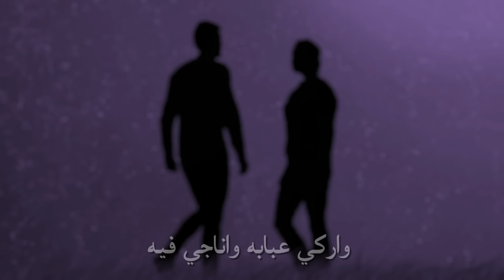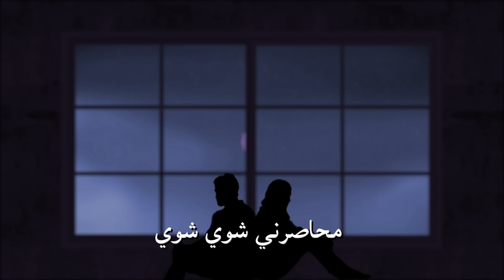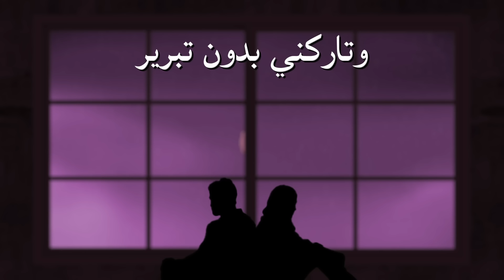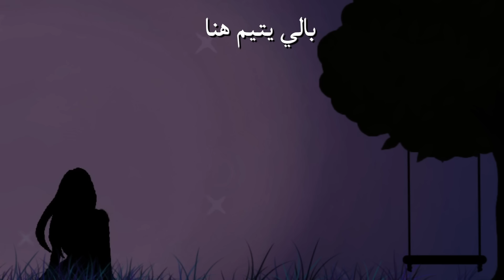Noel Kharman - Ma Ktafa | نويل خرمان - ما اكتفى (Official Lyric Video)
Produced by: GXR Records

Credits:
Written by: Noel Kharman and Nasir AlBashir and Wessam Qutob

Produced by: Nasir AlBashir

Co-produced by: Amr “No-One” AlShomali

Mixed by: Kauner Michael

Mastered by: Giorgio Schipani

Lyric Video by: Marwan Ali

Lyrics:

‎هان الكلام ووعود ناسيها
‎بس بتحكيها وبتوفيها مع غيري

‎هان عليك تمحي ماضينا
‎وتنقيها وبتخفيها من عيني

‎والاسى
‎ طل علي بلحظه ورسى
‎يهكل همي من الرحيل ويحكي معي
‎ولا انه همي ينتسى
‎وما اختفى
‎يآنس فيي بالخفى
‎واركي عبابه واناجي فيه يحميني من
‎الماخد قلبي
‎ وما اكتفى اههههه ما اكتفىىىى

‎يا ترى العله فيي مشتتني بالتبهير
‎محاصرني شوي شوي وحارمني من التفسير
‎يا ترى العله فيي اقنعني بالاخير
‎محاصرني شوي شوي وتاركني بدون تبرير

‎ياما الاذى بين الي فينا
‎مين المرتاح ومين العلقان فباله
‎كم راح اضل وانا فكر فينا
‎ما دام الجراح تزين اثار مكانه

‎والاسى
‎وما اختفى
‎يآنس فيي بالخفى
‎الماخد قلبي
‎وما اكتفى …

‎اه يا حزين انا
‎ابكي لمين انا
‎بالي يتيم هنا
‎اه يا حزين انا درس وانتهي درس وانتهى